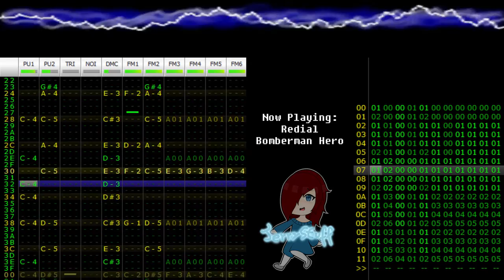Bomberman Hero: Redial (8-bit 2A03 + VRC7 Cover)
A small cover done in like 3 hours because I just couldn't get this out of my head, plus tinkering with VRC7 is sorta fun when you get the results you want. The track's been post-production mixed since VRC7 is a heck to mix.

OH! And also sorry for my absense. I just got back to my home country last week, I hope to start making more content soon!

"Redial" was composed by Jun Chikuma for the 1998 Nintendo 64 game Bomberman Hero. It's fairly well known for using the famous drum loop known as Amen Break.